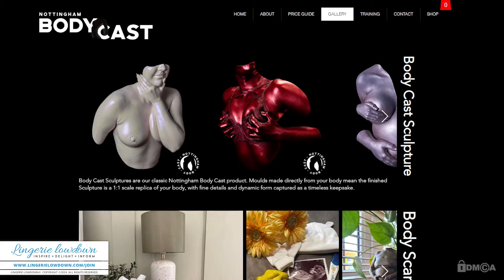PODCAST #301 : Industry Insiders Ep31 - Zoe Page chats to Ryan Young, founder of Nottingham Bodycast